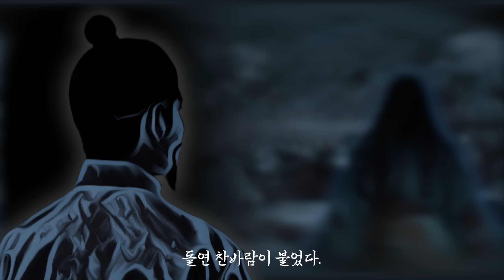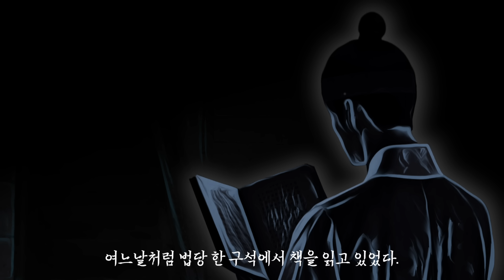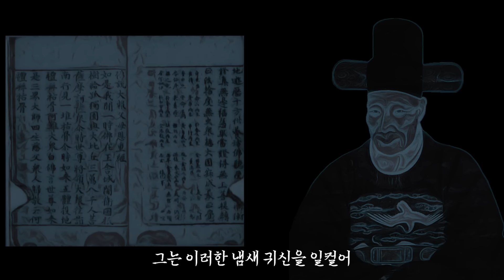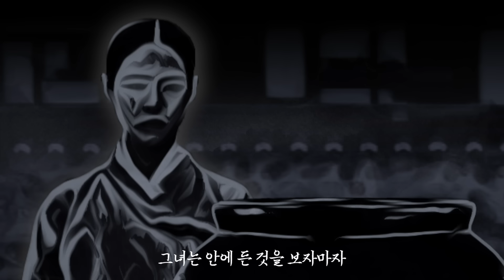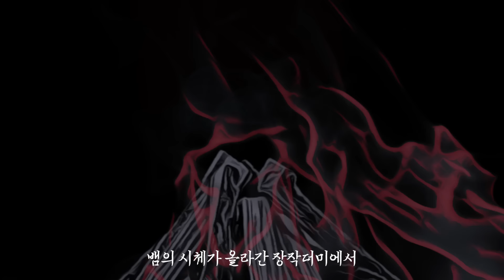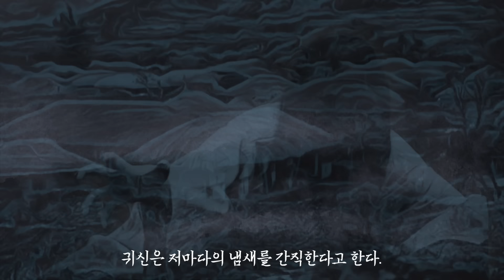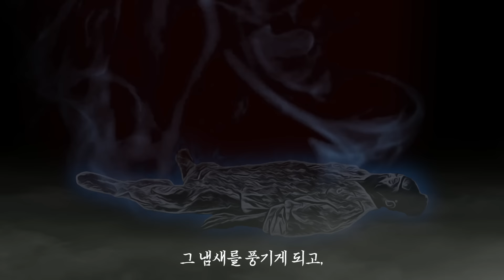[공포] 조선시대 기록된 '귀신의 냄새' | 냄새로 귀신을 구별하는 방법 | 조선괴담·무서운이야기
조선시대 기이한 기록이 있다.
바로 냄새를 풍기는 귀신에 대한 기록이다.

취생에 대한 다른 이야기가 보고 싶다면?
멤버십 영상에서 만나보세요!